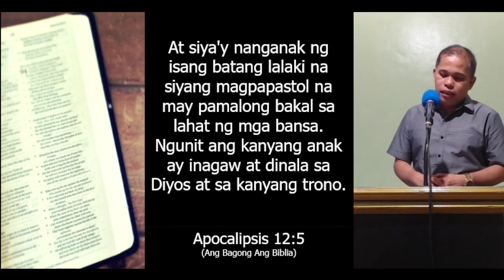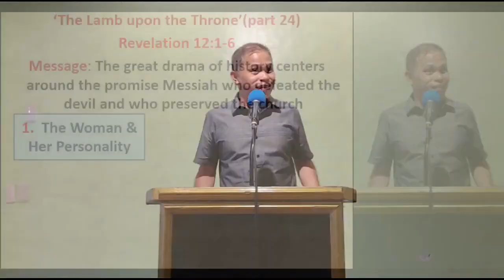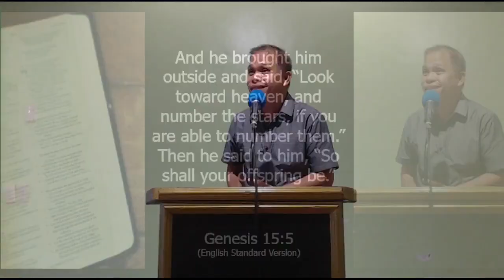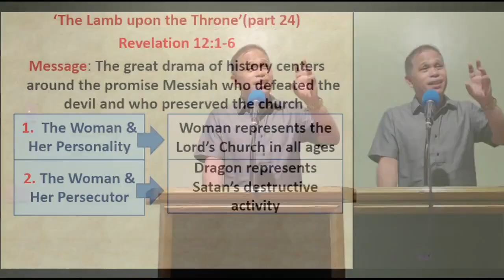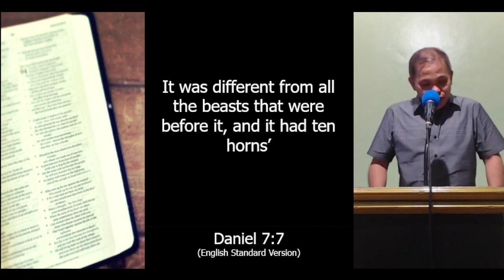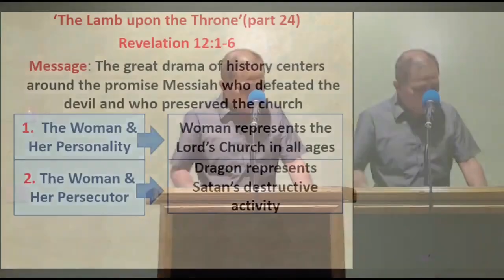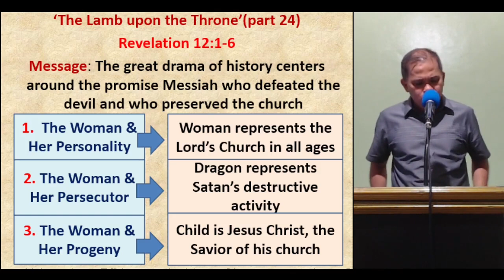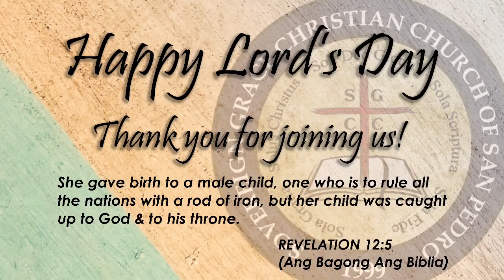11/13/2022 PM Worship - Pastor Jorge Gumop-as - The Lamb Upon The Throne (Pt 24)